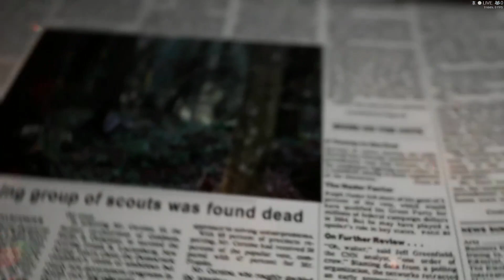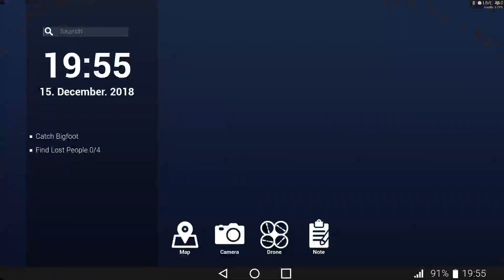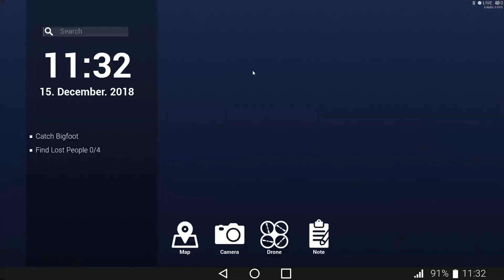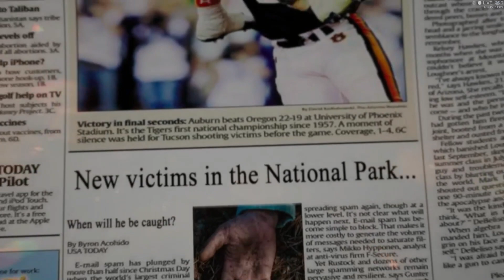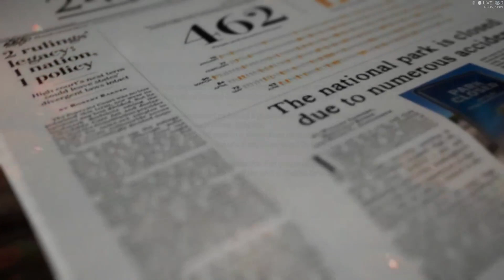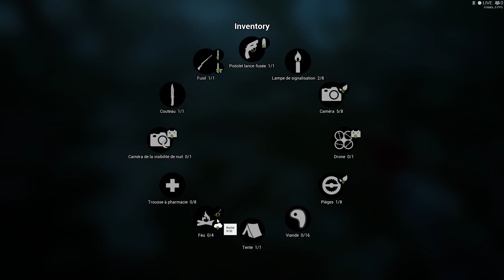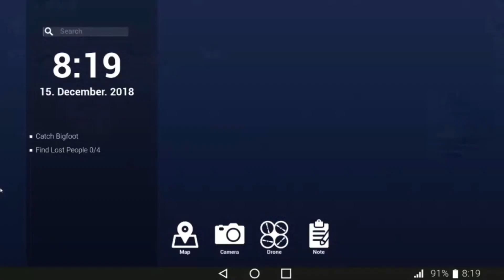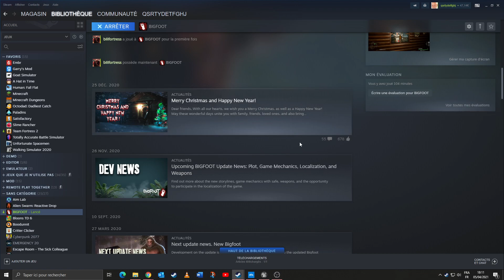Being dumb (Bigfoot)